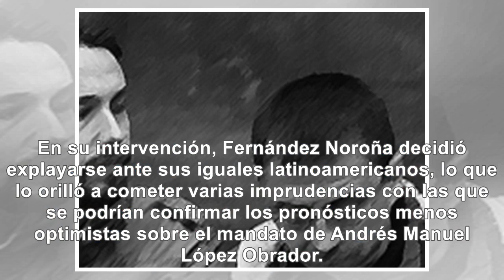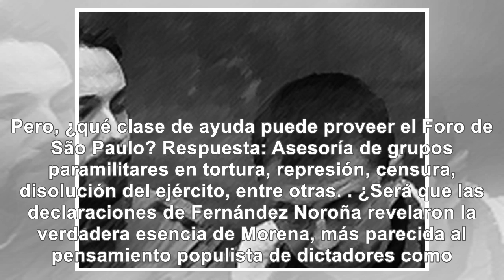Mejico: Confirman que si habla Expropiacion y Dictadura. - Noticias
¿Revela Noroña verdaderas intenciones de Morena en el Foro de São Paulo? El Foro de São Paulo es un ...